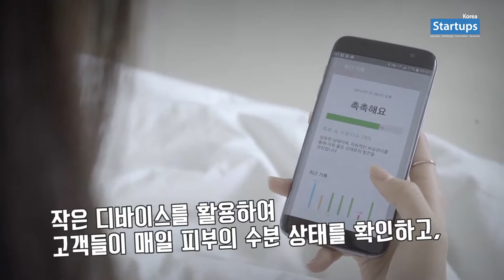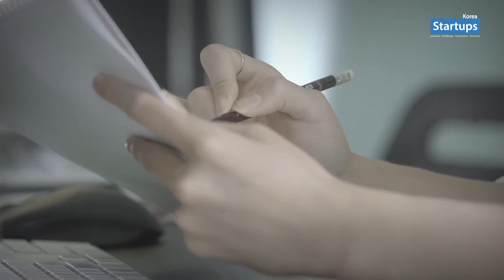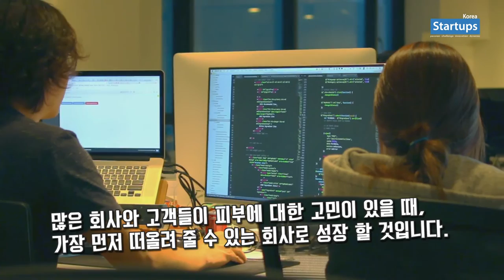스타트업 창업스토리_웨이스킨 WaySkin 웨이웨어러블 (IoT 스킨케어 솔루션) 문종수 대표_스타트업스 코리아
WaySkin 웨이웨어러블 (IoT 스킨케어 솔루션) 문종수 대표